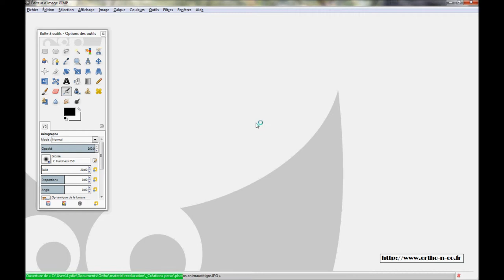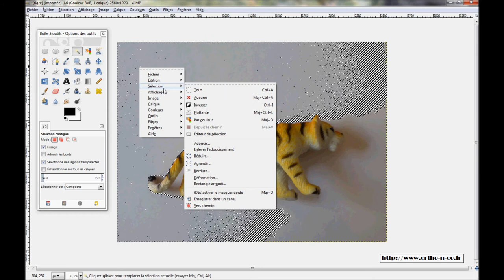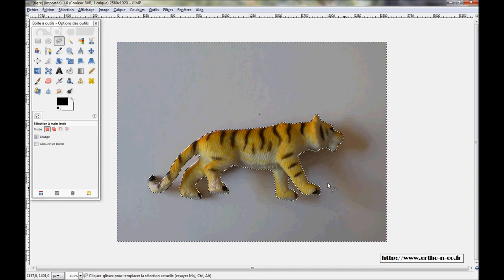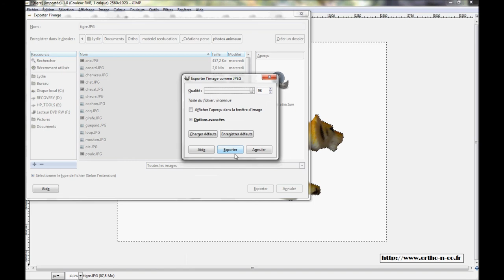Détourer une image avec GIMP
Cette vidéo est un tutoriel expliquant comment ôter le fond d'une image très simplement en utilisant le logiciel libre GIMP 2.8
Plus de tutoriels et de contenus sur l'orthophonie et les nouvelles technologies